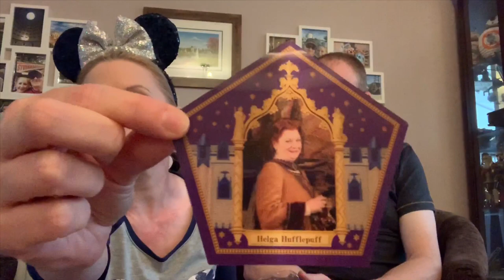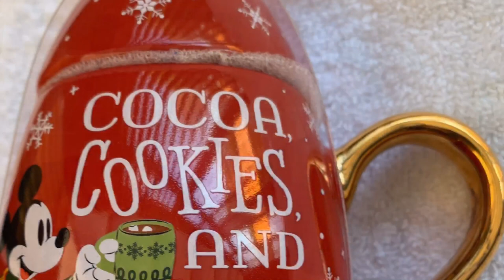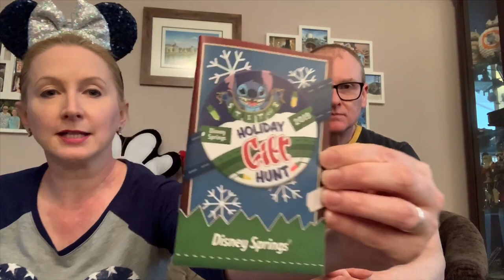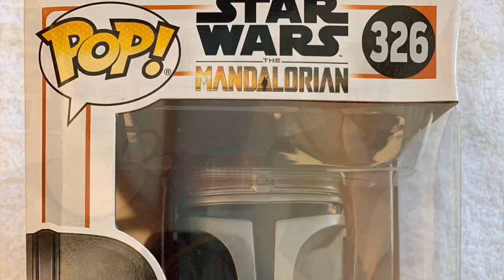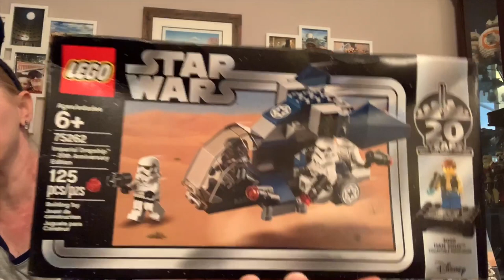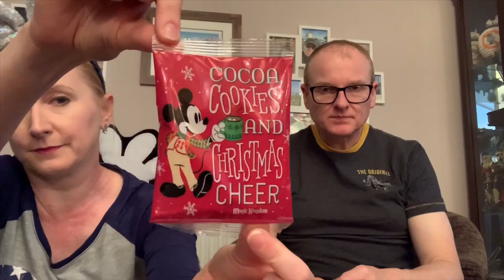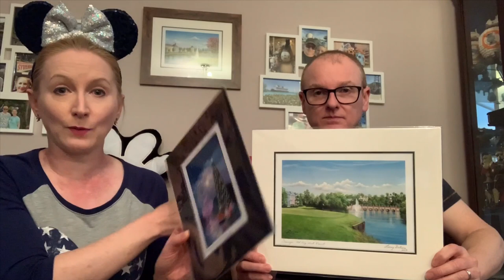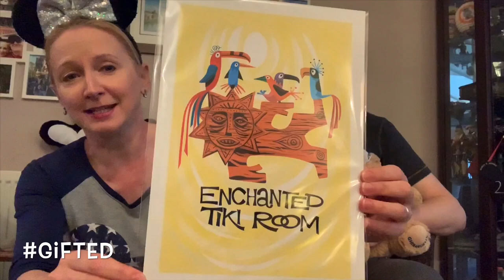Walt Disney World 2019- Haul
Join Pippa and Pete as they show you their purchases, freebies and gifts from their recent trip to Walt Disney World, Publix, Target and Disney Springs... including Spirit Jerseys, mugs, Lego, food, clothes, Kitchen ware, plushies, buttons and souvenirs!